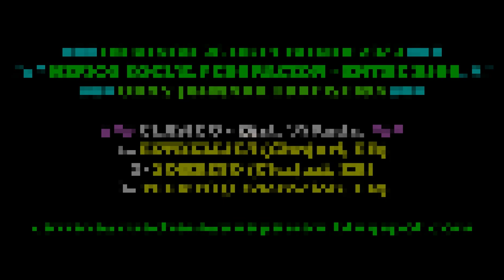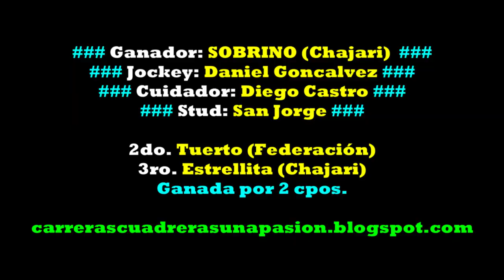SOBRINO, Hipico Social Federación, ER (26/02/2023), CLASICO 350mts.